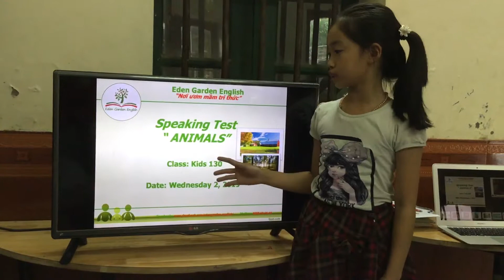K130_NGOC LINH_TEST 6